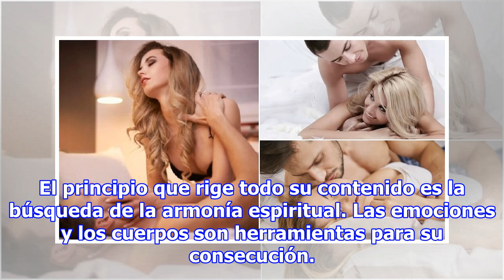Los detalles que debes conocer sobre el Kamasutra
Portada » Pareja » Sexo » Kamasutra: todo lo que hay que saber sobre este libro Kamasutra: todo lo que hay que saber sobre este libro Claudia Pamela Forestello 7 septiembre, 2018 Muchos creen que el Kamasutra es una recopilado de posturas sexuales, pues aquí te mostramos todo lo que hay que saber so...